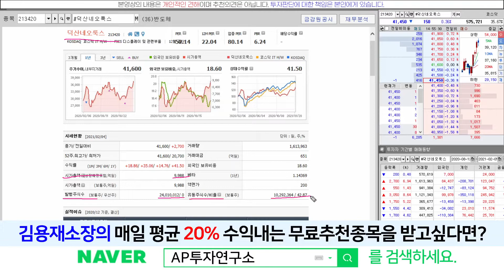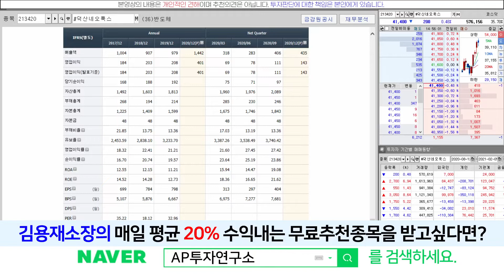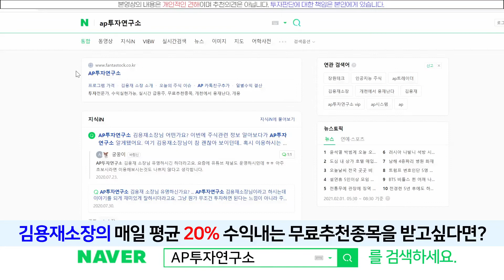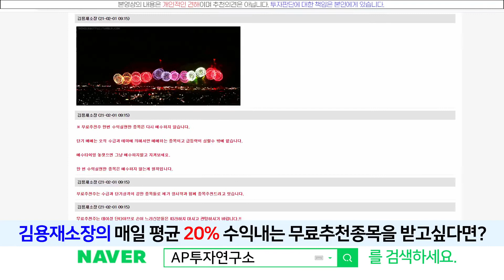덕산네오룩스(213420) - 헤드앤숄더 파괴! 어디까지 상승하나?